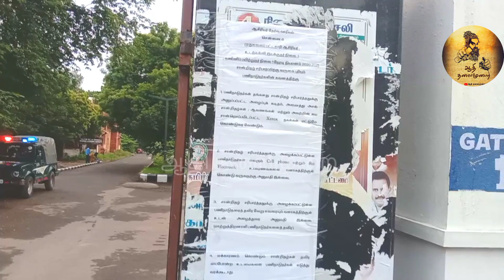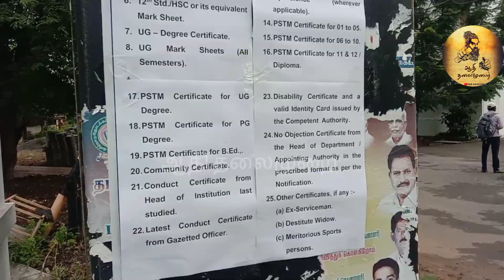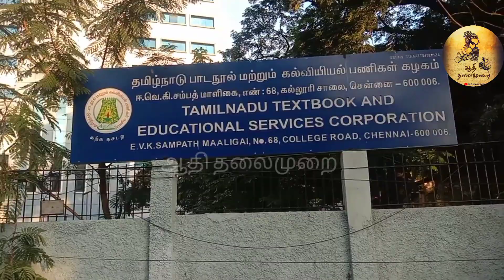PG TRB CERTIFICATE VERIFICATION FIRST DAY | காலை 6 மணி முதலே கலை கட்டிய சான்றிதழ் சரிபார்ப்பு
pg_trb pg_trb_cv_today TN TRB PG Assistant Certificate Verification 2022 Call Letter OUT – Download Computer Instructor CV Date Schedule!!!: Teachers Recruitment Board(TRB), Tamilnadu has released the Certificate Verification date for the post of Post Graduate Assistants / Physical Education Directors Grade-I and Computer Instructor Grade-I. The CV will be held from 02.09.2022 to 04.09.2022. Candidates who are short-listed for CV can download the Schedule here.